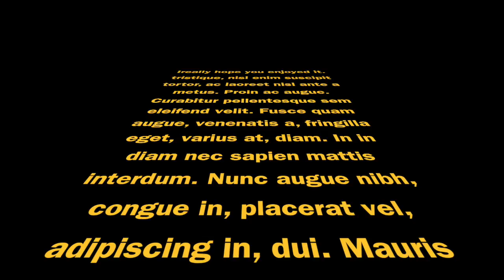Bowser Junior's train track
This video is about Bowser Junior's train track